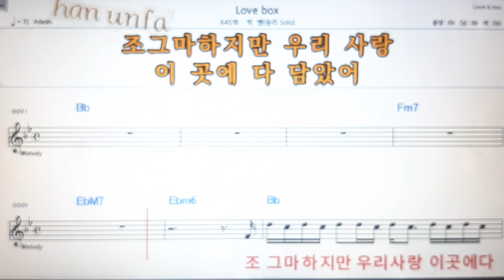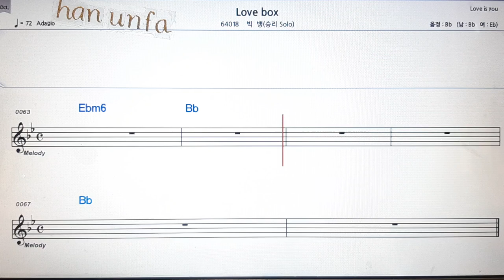Love box/빅뱅(승리)💋노래방 반주*기타 코드 악보*가라오케💖Karaoke*Sheet Music*Chord*MR